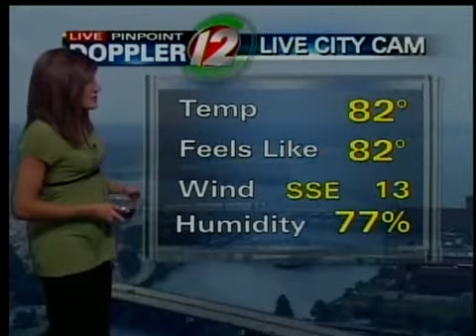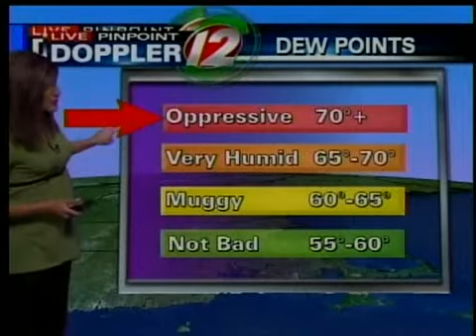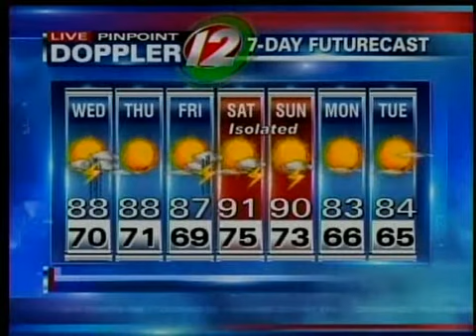Pinpoint Futurecast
Meteorologist Michelle Muscatello has Wednesday's Pinpoint Futurecast.